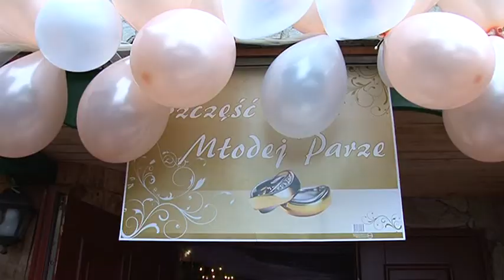Wideofilmowanie Legnica - Powitanie, toast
Wideofilmowanie Legnica Zieba Slawomir